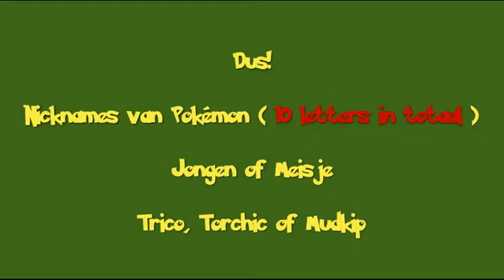Pokémon Ruby - Deel 0 - Proloog belangrijk!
Halloo mensen jullie kijken naar de gastrol serie van Pokémon Ruby! Leuk jeugdsentimenten ophalen met Harm!
Kanaal van Harm Zeker abonnren!